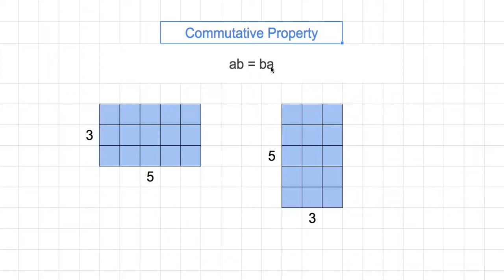[숫자와 논리] 036 - 곱하기의 Commutative